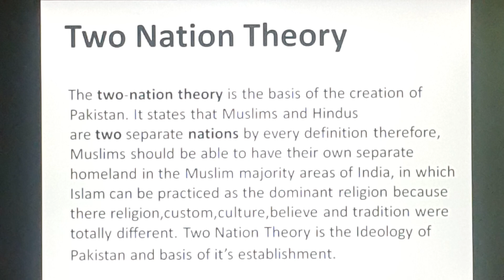Two Nation Theory By Knowledge Topper (Urdu - Hindi)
Complete explanation about Two Nation Theory by knowledge topper with suitable example.